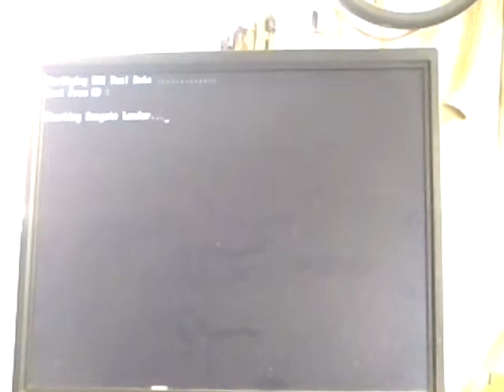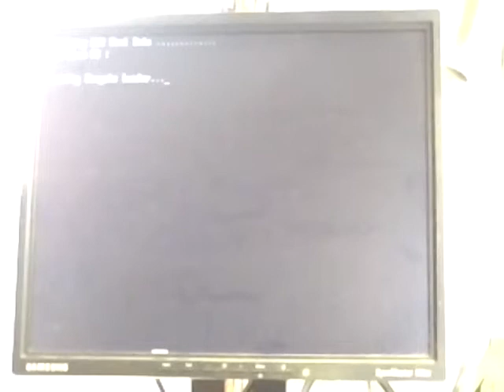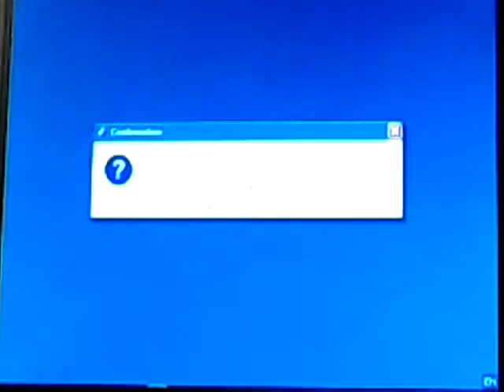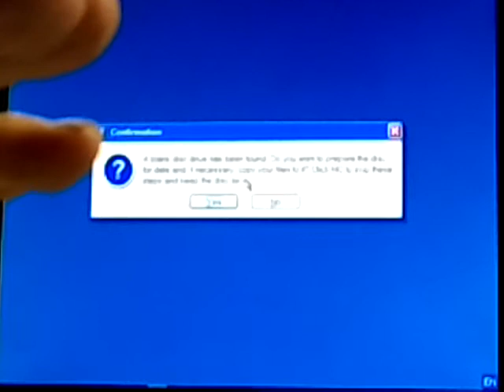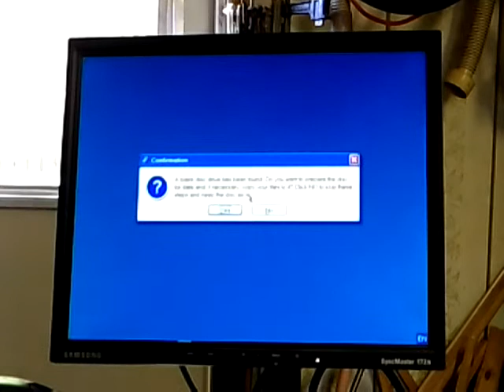Tom G 14 4 16 Hard Drive Advanced System Care, Belarc Advisor